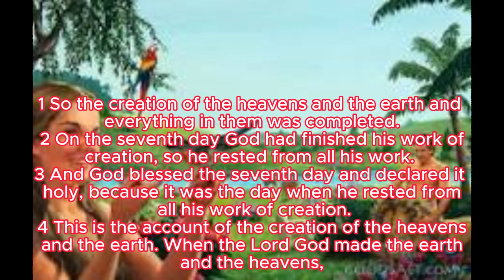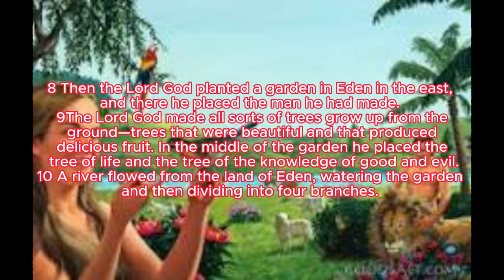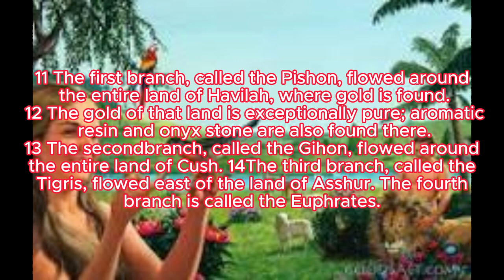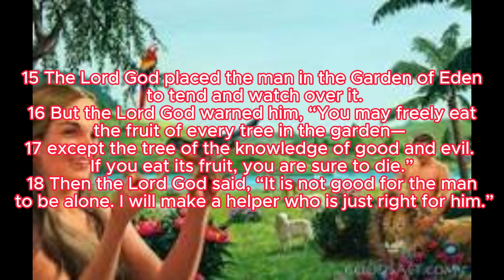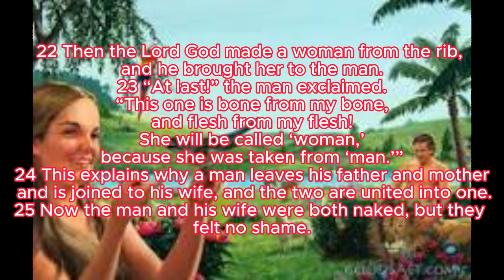Genesis 2: 1-25 (NLT)